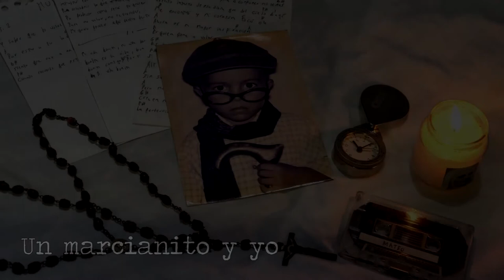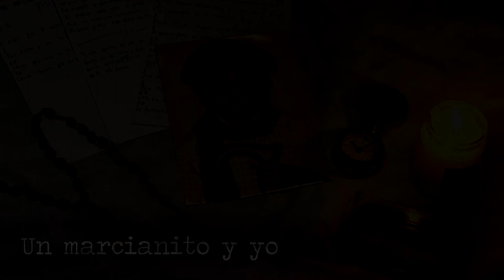Un marcianito y yo - Blas | Mateo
Mateo
Instrumental sacada de Hip Hop Groups
Hablando claro de Twelve Beats